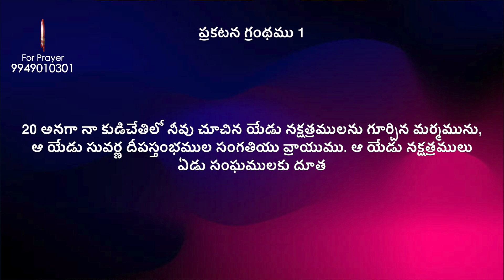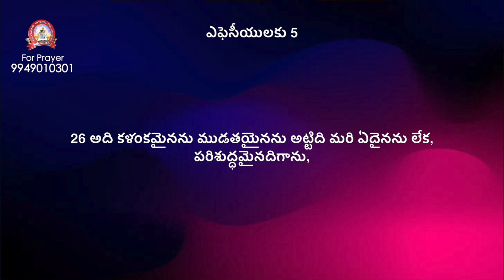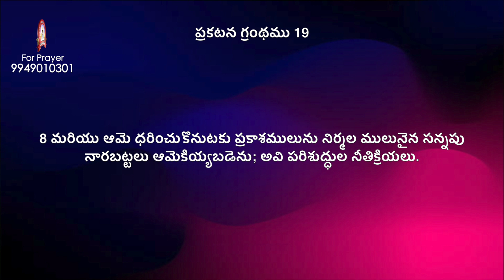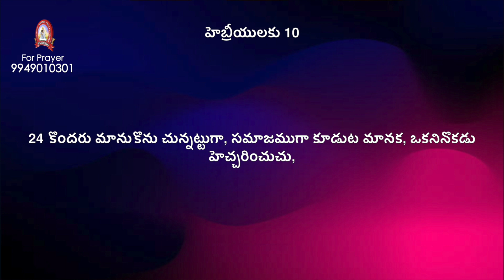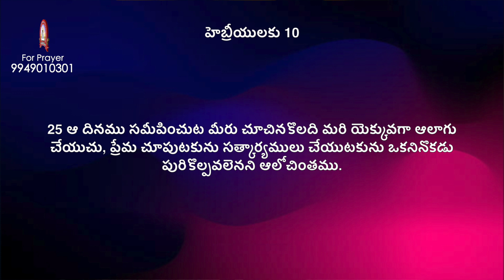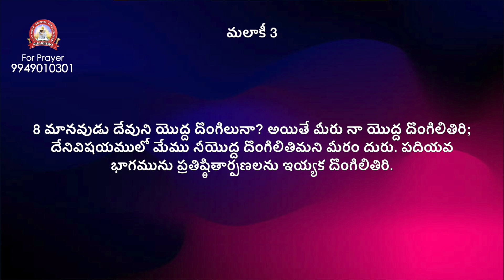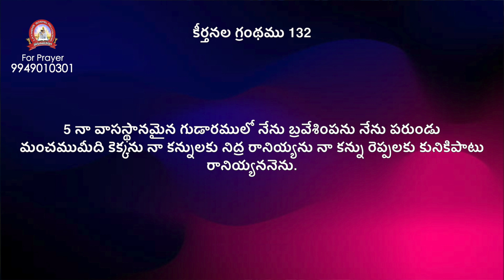సంఘము యొక్క విలువ !! || 20min Sermon by Dr.P.Isaac || Paralokanestham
🔴Paralokanestham Gracefull messages || 20 mins Sermon || Dr.P.Isaac